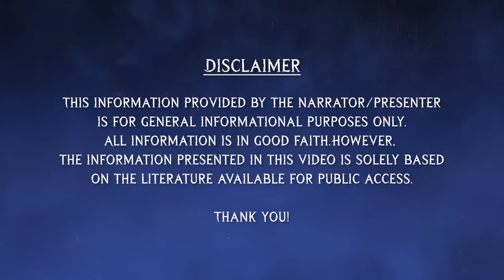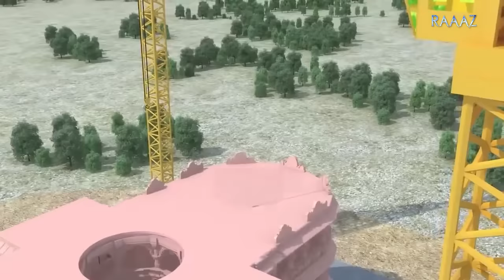Ram Mandir ka Asli Sach - History of Ayodhya and the Truth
Why Ayodhya? When the talks of establishing the grand Ram Mandir started making the rounds, one common question was thrown in the air, Why does it have to be in Ayodhya? And somehow amidst all the debates that were going around to answer this question, the real answer was clear all along—because Ayodhya was destined to be known as Ram Janmabhoomi!

Known as the ‘city made by Gods’, Ayodhya has a rich history that goes way back before the period of Ramayan, but the reason it is considered as one of the 7 important holy abodes of the Hindus is its identity as the ‘city of Lord Ram’. But sadly, a dangerous curse left this auspicious city in ruins for thousands of years. The evil attacks from powers like the Mughal empire tore down the tapestry of the divine city. And it was left barren with little hopes of returning to its past glory.

But today, as Ram Lalla is returning to his Ayodhya with the holy Ram Mandir, the city is flourishing with progress and happiness once again. And as we all wait eagerly for the pran-pratishtha on 22nd January 2024, let’s take a look back at the history of Ayodhya and some of the lesser known stories that were left untold over the period of time.

Join us as we explore these untold stories and unravel a side of Ram Janmabhoomi like you have never seen before!

Raaaz is all about curiosity. We delve into India’s glorious past and uncover fascinating stories that have been lost in the pages of history. We delve into ancient scriptures and try to find the reasons behind our rituals, beliefs and culture. We explore complex scientific phenomena and try to make sense of them.

From action-packed real stories of heroism to diving into the minds of ruthless criminals. From grim subjects like death and the end of life to the possibility of life existing on other planets. We at Raaaz are on a journey to find answers to all these questions.